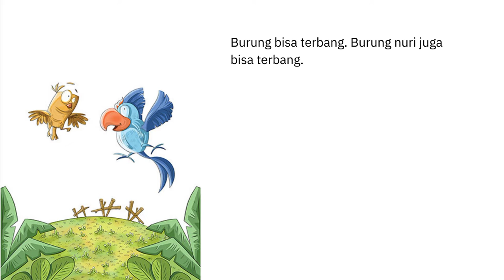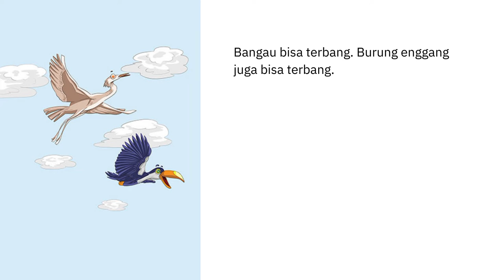Audio Book "Ayo Terbang" Gemari Baca | Let's Read Indonesia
Buku ini berjudul "Ayo Terbang" merupakan karya adaptasi dari buku berjudul "Ayo Terbang" yang diterbitkan oleh The Asia Foundation - Let's Read  dirilis dengan lisensi CC-BY-4.0.

Indikasi perubahan karya berupa penyesuaian layout,  penambahan musik dan perekaman pembacaan video "Ayo Terbang" Dirilis dengan lisensi CC-BY-4.0 oleh pembuat karya.

Pembuat Karya: Mamay Mayasari, S.Pd.
Pengisi Suara : Mamay Mayasari, S.Pd.
Penulis : Komar Rien Komar Cheh
Ilustrator: Sorn Srey Nuch
Penerbit : The Asia Foundation - Let's Read